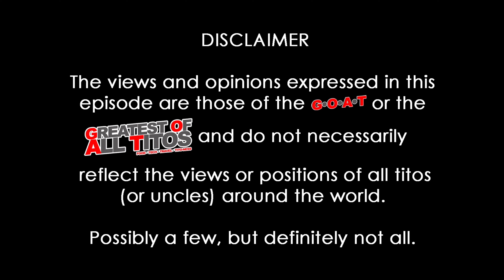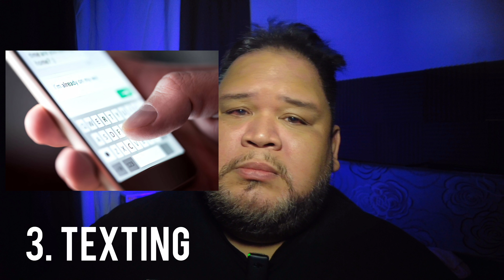Tito talks about (TTA) 7 things we should stop | G.O.A.T.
I am posting daily random stuff. Learning how to create better-looking videos as I go along.

Next is to LIKE this video and post a comment. I read through all of your comments, and I will comment on them. Try it. So that you know - I will reply.

Just completed 100 daily vlogs and now, I'm setting up to complete 100 more. Come and join me.

My equipment:
DJI Pocket 2 vlogging camera